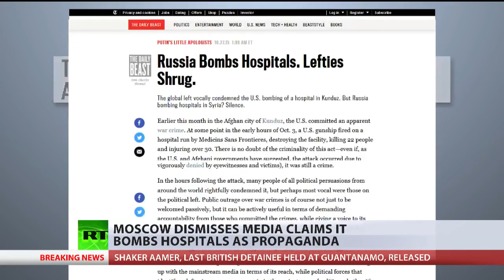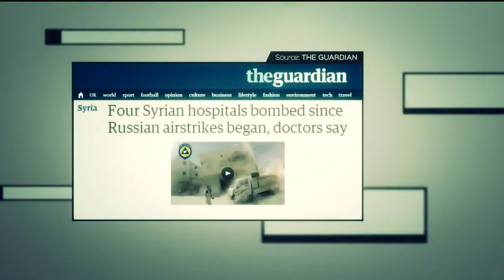USA verweisen auf „Presseberichte“ als Beweis für russische Angriffe auf Krankenhäuser in Syrien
RT-Reporterin hat das US-Außenministerium gefragt, auf welchen Beweisen die schwerwiegenden Vorwürfe basieren, Russland hätte zahlreiche Krankenhäuser in Syrien bombardiert. Die Antwort des US-Außenamtssprechers John Kirby spricht für sich selbst:
„Wir haben einige Presseberichte und einige zivilgesellschaftliche Gruppen in Syrien, die dies aussagen“.

Der Sprecher des US-Außenministeriums spezifizierte in diesem Zusammenhang keine einzige Organisations- oder Pressequelle. Mehr auf unserer Webseite

1. Thessalonicher 5,21 Prüft alles, das Gute behaltet!